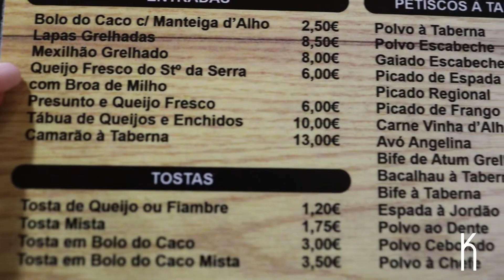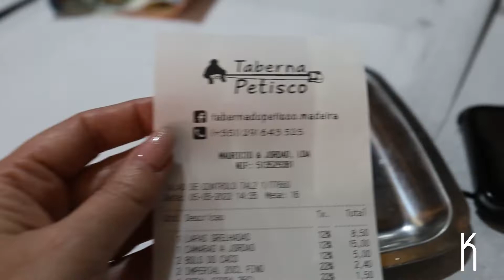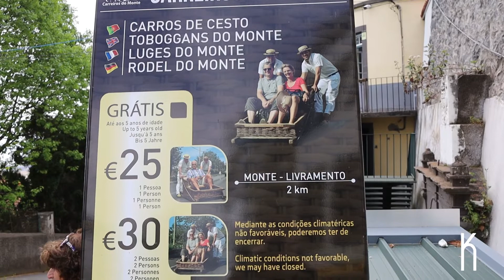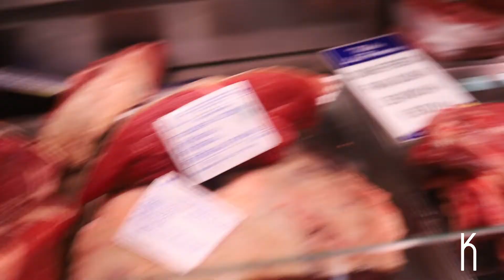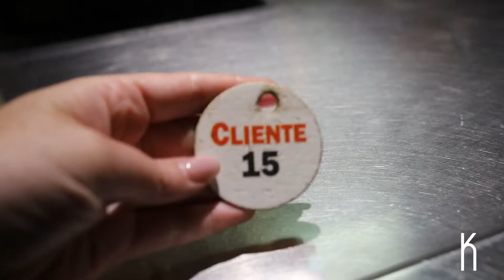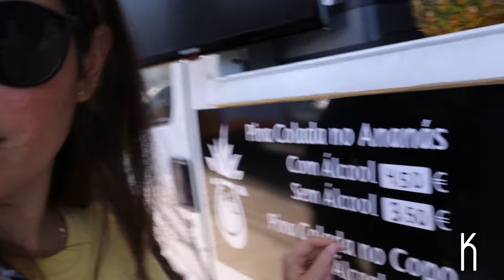QUE comí CUANDO estuve en MADEIRA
Hoy ustedes viajan conmigo, a visitar la hermosa isla de Madeira, tengo que confesar que nunca imagine que fuera de esta manera y me voy super feliz, una isla muy bonita con unas vistas espectaculares y un bolo do caco que se robo mi corazón.